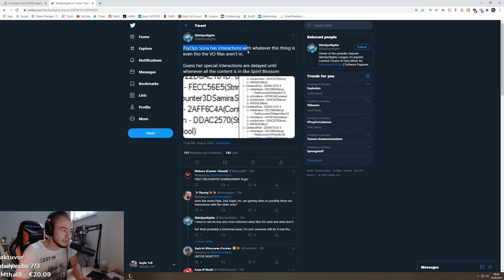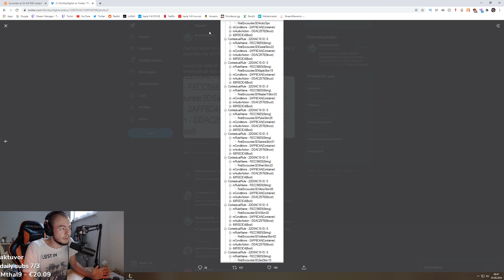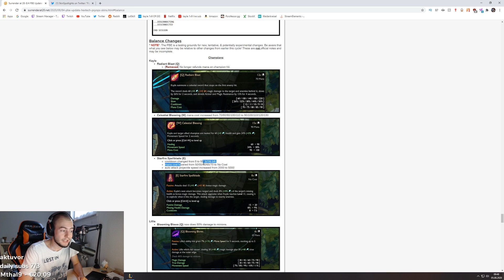Kayle gets a mini rework + New Kayle Skin! | kayle 1v9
Kayle Changes on PBE + New Kayle Skin! | kayle 1v9!

⬛ My accounts ⬛